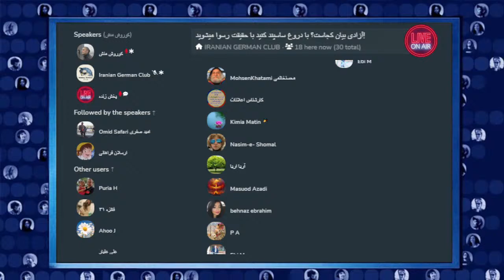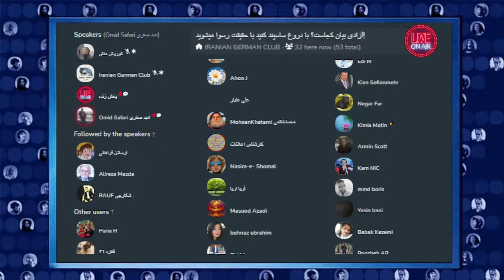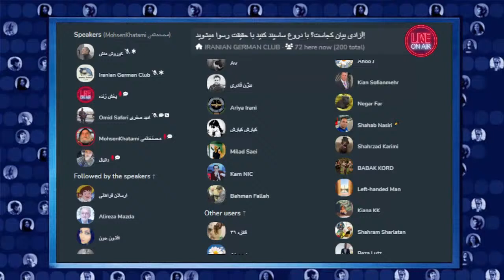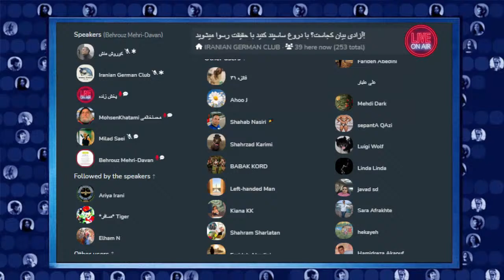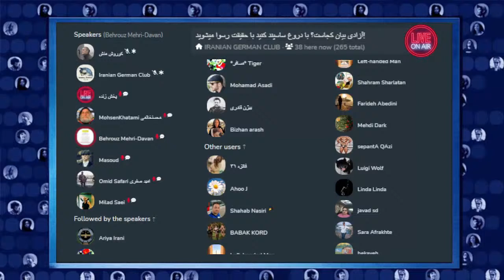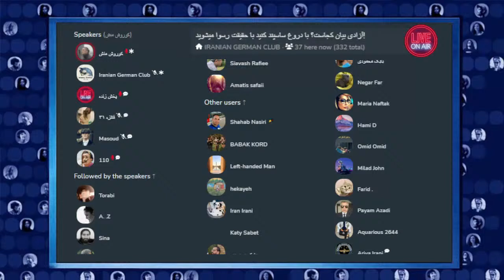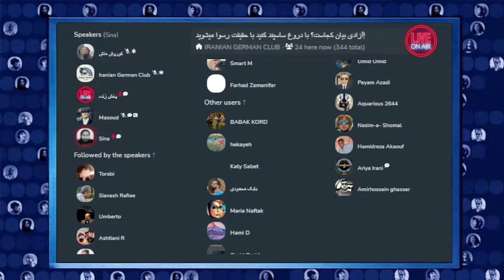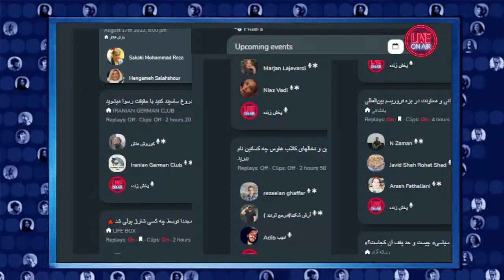آزادی بیان کجاست؟ با دروغ ساسپند کنید با حقیقت رسوا می‌شوید! - [Iranian German Club]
کوروش منش پس از جدایی خود از حزب ماهستیم شهرام همایون، اکنون در این تالار از علت جدایی و بازگویی حقایقی از لسان او خواهیم شنید پس برای دانستن اصل مطلب این جدال کافیست اتاق رادنبال کنید